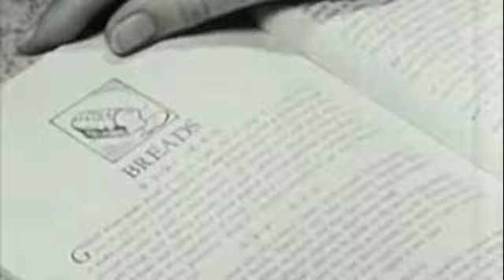To Mend Small Children by B.C. Edwards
Augury Books presents "To Mend Small Children" a new poetry chapbook by B.C. Edwards.